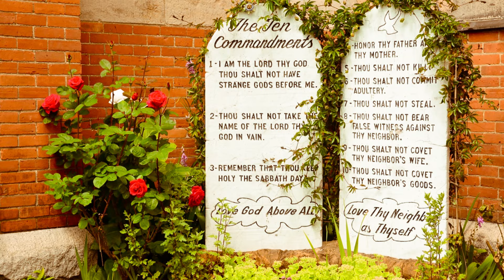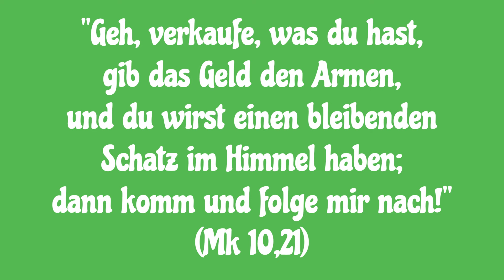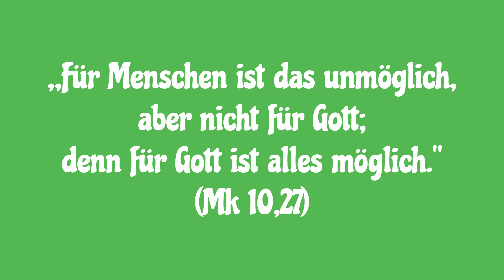Unsere Antwort auf Gottes Liebe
Am Dreifaltigkeitssonntag habe wir betrachtet, dass Jesus die Vollmacht hat, uns Menschen in die unendliche Liebe Gottes aufzunehmen, als viel geliebte Kinder des Himmlischen Vaters. Doch wie reagieren wir Menschen auf diese Einladung Gottes? Was müssen wir tun, um das Ewige Leben zu gewinnen?

Die erste Antwort, die Jesus uns gibt, heißt: „Du kennst doch die Gebote…“ (Mk 10,19) und zählt die Gebote der Nächstenliebe auf. Es ist so schmerzhaft, dass auch Christen sich mitreißen lassen vom Sog der Gesellschaft, und die 10 Gebote der Liebe Gottes auf die Seite schieben und kaum beachten. Wie wichtig ist es doch, bereits Gedanken des Hasses, des Ehebruchs, der Habgier zu widersagen und auch die kleinste Lüge zu vermeiden. Bleiben wir Kinder der Liebe Gottes und halten wir die 10 Gebote!

Dann geht Jesus einen Schritt weiter und lädt zur vollkommenen Liebe ein: "Geh, verkaufe, was du hast, gib das Geld den Armen, und du wirst einen bleibenden Schatz im Himmel haben; dann komm und folge mir nach!" (Mk 10,21) Freilich kann nicht jeder wie der hl. Franziskus oder die hl. Klara die vollkommene Armut leben. Doch jeder kann überlegen: Hängt mein Herz noch am Reichtum? Was sollte ich loslassen, was in meinem Leben zum Götzen geworden ist? Bin ich gerne bereit, das Überflüssige mit den Armen zu teilen?

Da wir in der Liebe oft versagen und wie die Jünger mit Schrecken fragen können: „Wer kann dann noch gerettet werden?“ (Mk 10,26) dürfen wir auch auf das letzte Angebot der Barmherzigkeit Gottes schauen, wo Jesus uns zusichert: „Für Menschen ist das unmöglich, aber nicht für Gott; denn für Gott ist alles möglich.“ (Mk 10,27) Mit dem rechten Schächer am Kreuz dürfen wir Jesus um Seine Vergebung bitten, wenn wir bitterlich in der Liebe versagt haben. Auf das demütige, reuevolle Schuldbekenntnis wird Jesus das Unmögliche möglich machen und all denen das Himmelreich öffnen, die um Sein Erbarmen bitten.